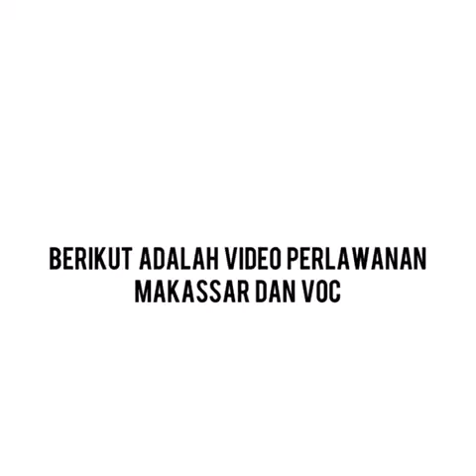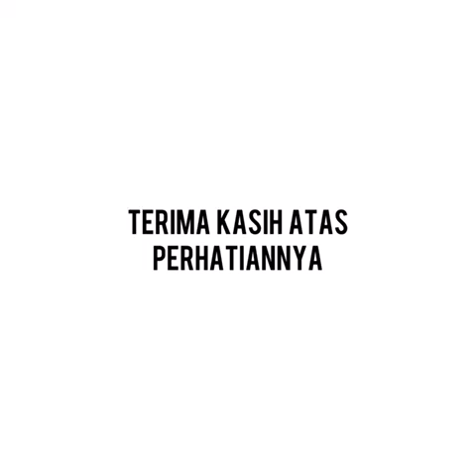Gagahnya Perlawan Rakyat Makasar Terhadap VOC (Cerita Sejarah)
Perlawanan rakyat Makassar terhadap VOC terjadi pada tahun 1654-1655 yang dipimpin oleh Sultan Hasanuddin. Pada pertengahan abad ke-17, Kerajaan Makassar menjadi pesaing berat bagi VOC terutama dalam bidang pelayaran dan perdagangan di wilayah Indonesia Timur.